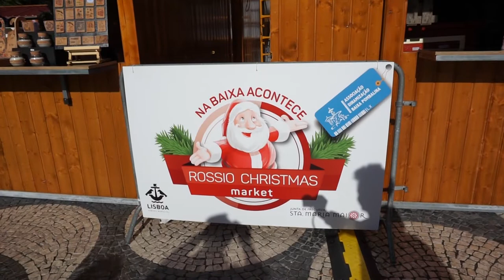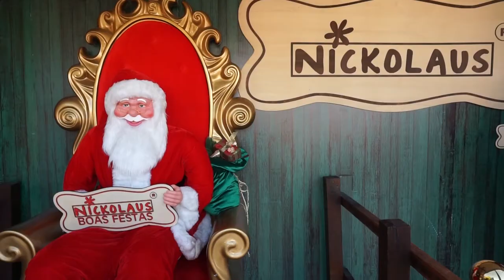Non mangiate il polpo a Lisbona | VLOG 1/3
Con sorpresa finale.

Music

Camera

Sony a5100